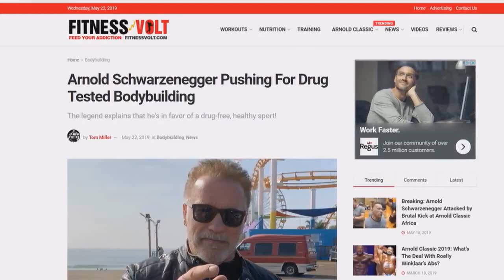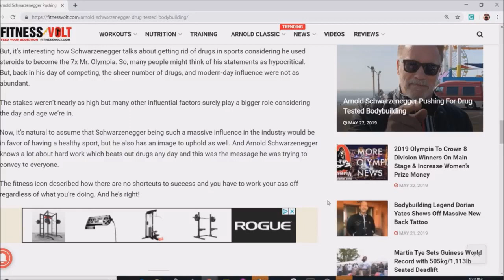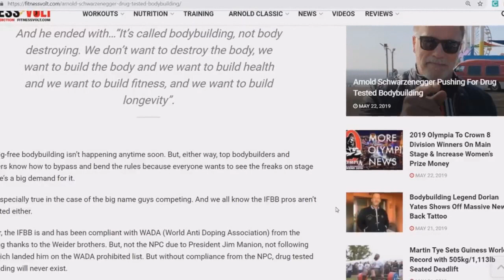Arnold Wants Bodybuilding to be Drug-Tested!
Arnold Schwarzenegger wants to drug-test all bodybuilding competitions.